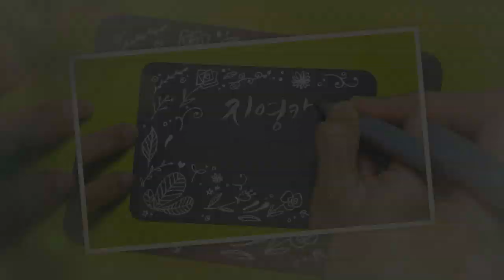[마카드로잉] 마카로 장미꽃다발 일러스트 엽서 그리기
지난 번에 마카로 장미 쉽게 그리는 법 했었죠? 오늘은 그 방법을 이용해 선물 받은 장미꽃다발을 그려보았어요. 마카가 없으면 사인펜이너 매직을 이용해 함께 그려보아요♡ 흰색 젤펜이 없으시면 검정펜도 괜찮아요♡♡♡
장미꽃 보시고 행복 가득한 하루되세요~♡